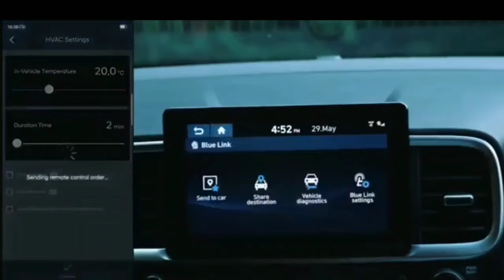Hyundai Venue Malayalam Review | Fast 'N' Loud